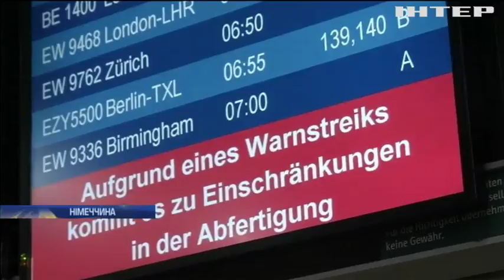Новости 7:00, выпуск за 14 января 2019 года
Головні події на цю годину: На Прикарпатті горів хімічний завод. Нападника на мера у Польщі визнали психічно хворим. У США відкрили вогонь біля торговельного центру.